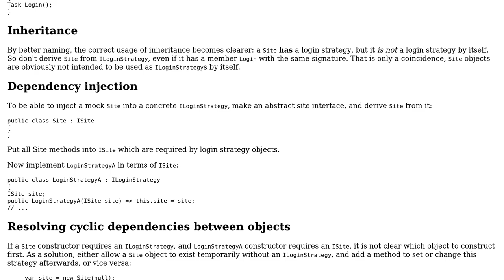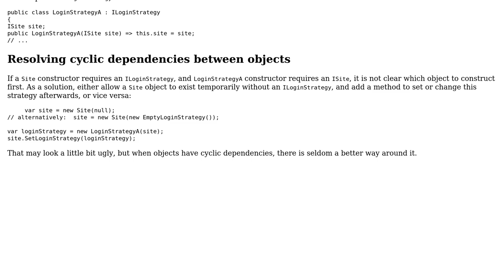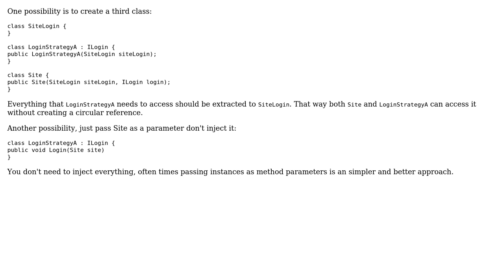Software Engineering: Circular dependency with dependency injection (2 Solutions!!)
Software Engineering: Circular dependency with dependency injection

With thanks & praise to God, and with thanks to the many people who have made this project possible! | Content (except music & images) licensed under CC BY-SA | Music | Images & others | With thanks to user Winston Ewert user hoidakalen user Doc Brown and the Stack Exchange Network Trademarks are property of their respective owners. You are responsible for your own actions.